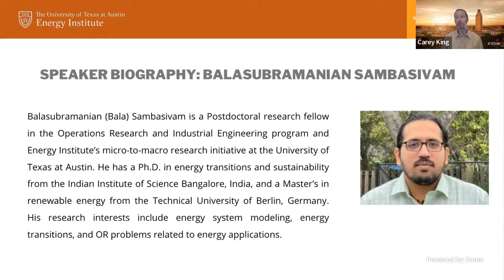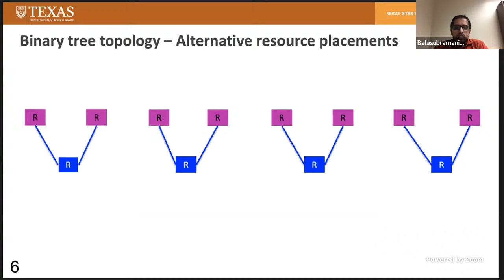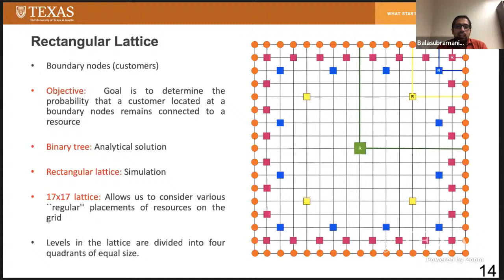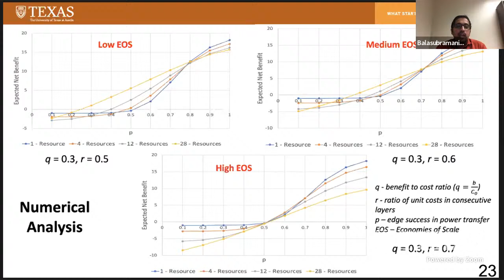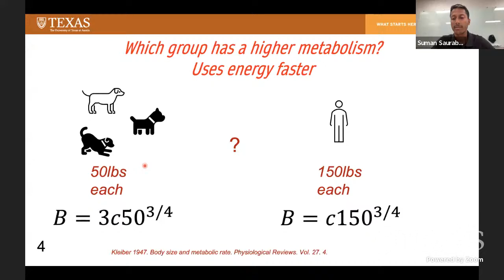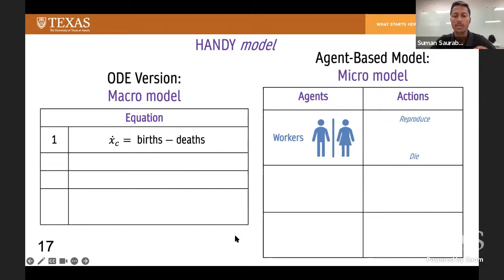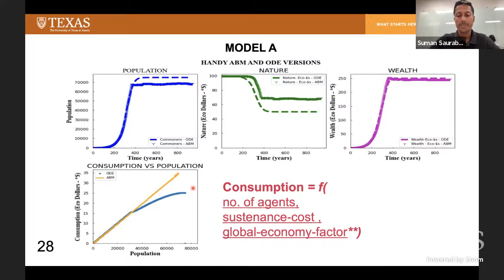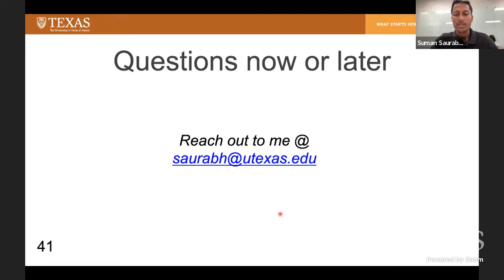UTES – Findings from the Micro-to-Macro Scale Energy and Economic Systems Modeling Initiative of UT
Abstract: Optimal Resource Placement for Electric Grid Resilience via Network Topology
Extreme weather events such as hurricanes, snow and ice storms, and heavy thunderstorms pose significant threats to electric transmission and distribution networks and have caused major outages in the recent past. Designing electricity systems to be resilient against extreme weather threats is thus a critical objective of electricity system planners. In this study, we investigate the resilience of alternative electric grid configurations by adopting a stylized approach based on graph theory, probabilistic analysis, and simulation. We consider two alternative classes of electricity network topology: binary trees and rectangular lattices. For each topology, we derive the probabilities that customers located at various nodes in the network will continue to have power following a disaster, depending on the locations of resources (e.g., generators, storage units) in the network. Then, these probabilities are incorporated into the problem of optimally placing resources throughout the network. This is a cost-benefit problem that weighs the benefits of placing resources closer to customers -- that is, pursuing a distributed resilience strategy -- against the higher total cost of deploying a greater number of smaller resource units. Our analytical and numerical results thus shed light on the general circumstances in which centralized or distributed resilience strategies are preferable.

Speaker Biography: Balasubramanian Sambasivam:
Balasubramanian (Bala) Sambasivam is a Postdoctoral research fellow in the Operations Research and Industrial Engineering program and Energy Institute’s micro-to-macro research initiative at the University of Texas at Austin. He has a Ph.D. in energy transitions and sustainability from the Indian Institute of Science Bangalore, India, and a Master’s in renewable energy from the Technical University of Berlin, Germany. His research interests include energy system modeling, energy transitions, and OR problems related to energy applications.
Abstract: An agent-based approach to studying energy and economic coupling in a limited-resourced society.
Organisms consume energy for maintaining life processes, growing and reproduction.Economies also behave in a similar way, consuming energy to produce economic outputs like goods and services, while building infrastructures (growing). In the field of biology, Kleiber’s law describes an allometric relationship indicating that a mammal’s metabolism grows sub-linearly with body mass, meaning a ten times larger animal does not consume ten times more energy from food. Research also shows similar sublinear scaling between Primary Energy Consumption (PEC) and Gross Domestic Product (GDP) of countries, provoking questions as to exactly how similar growth dynamics apply to both economies and biological systems. In this talk, I will address how Agent-Based Modeling (ABM) approach can be used to define (create) a simplistic energy-dependent economy to study scaling between energy consumption and the size of the economy. This agent based model is based on Ordinary Differential Equation (ODE) model, “HANDY (Human and Nature Dynamics)”. The motivation behind creating an ABM for an ODE was to explore “micro/individual” rules for agents in a system, where the “macro” results of HANDY ODE model can be reproduced using the “micro” ABM model. Additionally, the agent-based model also extends the HANDY model and tries to account for effect of model features like wealth ownership (individual vs communal) and distribution (e.g., inequality).

Some interesting results that have been seen in the model simulations are, first, the agent-based (“micro”) model was able to produce the same results as of the HANDY ODE (“macro”) model with some differences attributed to discrete behavior of the ABMs. Second, a simple random transaction algorithm of wealth between a pair of agents leads to an unequal wealth distribution among the agents. Third, individual wealth ownership leads to lesser population growth and consumption. Finally, the ABM produces a sublinear relation between resource consumption (analogue to PEC) and population (GDP) as in the real-world economic data.

Speaker Biography: Suman Saurabh
Suman Saurabh is a Postdoctoral research fellow at the Energy Institute’s micro-to-macro research initiative. He has a Ph.D. in Engineering Sciences from Southern Illinois University. His research interests include energy and economy interaction, geomechanics, and energy transitions.